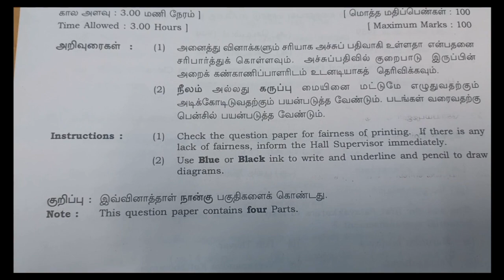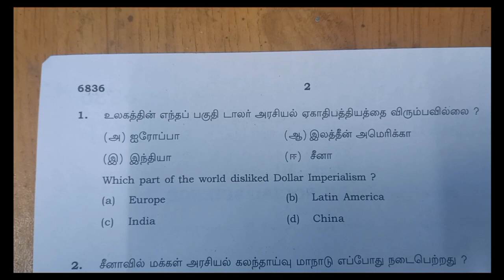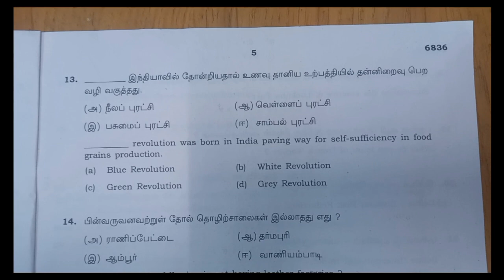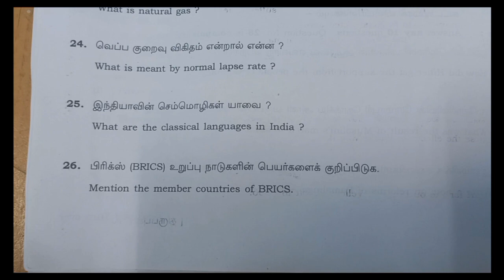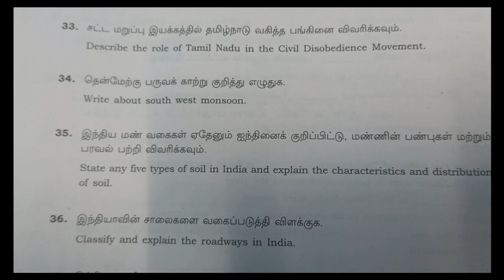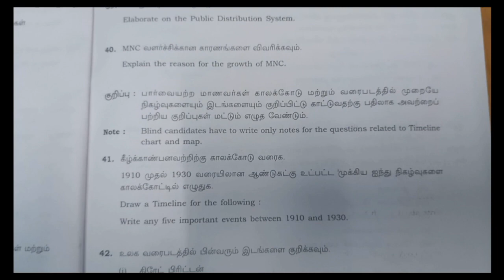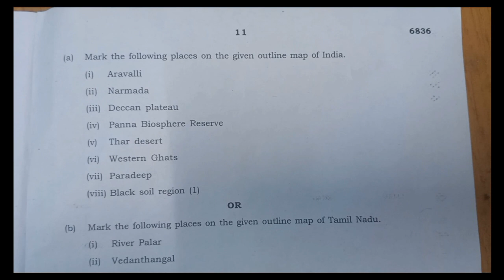|10th |social science |public exam paper original question |2023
10th  social science public exam paper  original 2023